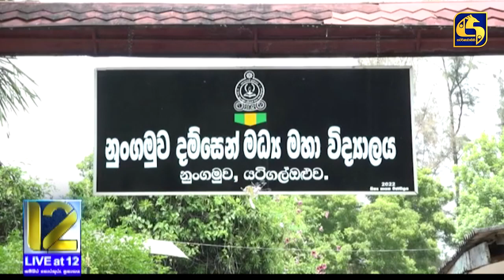වැට් බදු වැඩි නොකර රාජ්‍ය ආදායම වැඩි කරන ක්‍රම විපක්ෂ නායක කියයි